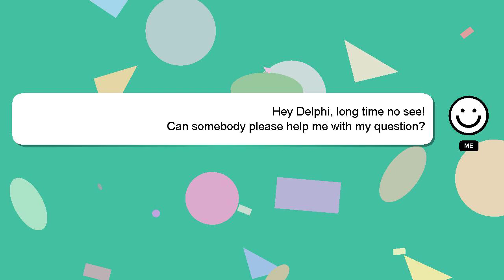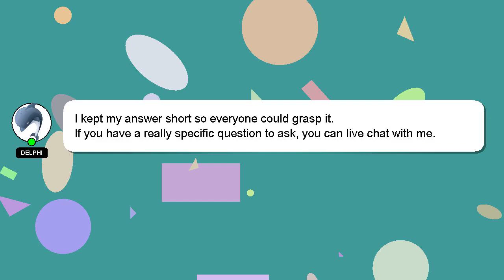How to reduce nicotine cravings naturally?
Here's a brief description of who I am, Greetings, my name is Delphi. I am willing to help you find the solutions to your questions. - How to reduce nicotine cravings naturally?

*2 What we are experimenting :*